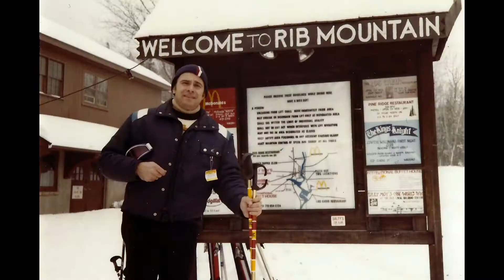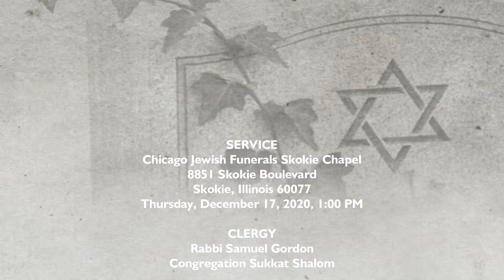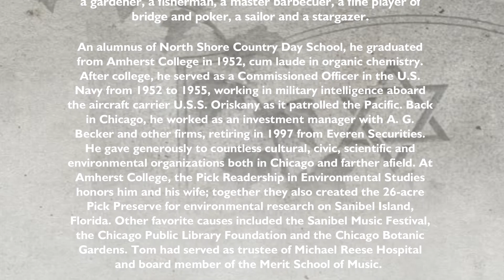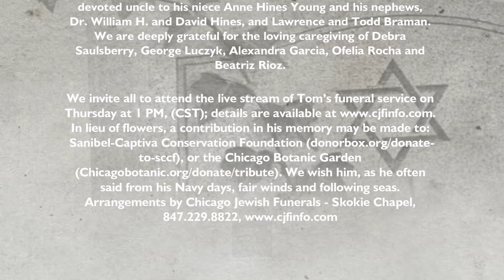Thomas F Pick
Thomas F. Pick, 90, died peacefully at home surrounded by family on December 13, 2020. Tom, an investor and philanthropist, was adored by all who knew him and very devoted to his family. His many friends treasured his business acumen, intelligence, honesty, loyalty, generosity and delightfully quirky sense of humor. He was a gardener, a fisherman, a master barbecuer, a fine player of bridge and poker, a sailor and a stargazer.

An alumnus of North Shore Country Day School, he graduated from Amherst College in 1952, cum laude in organic chemistry. After college, he served as a Commissioned Officer in the U.S. Navy from 1952 to 1955, working in military intelligence aboard the aircraft carrier U.S.S. Oriskany as it patrolled the Pacific. Back in Chicago, he worked as an investment manager with A. G. Becker and other firms, retiring in 1997 from Everen Securities. He gave generously to countless cultural, civic, scientific and environmental organizations both in Chicago and farther afield. At Amherst College, the Pick Readership in Environmental Studies honors him and his wife; together they also created the 26-acre Pick Preserve for environmental research on Sanibel Island, FL. Other favorite causes included the Sanibel Music Festival, the Chicago Public Library Foundation and the Chicago Botanic Gardens. Tom had served as trustee of Michael Reese Hospital and board member of the Merit School of Music.

He was the beloved husband of Sue Novitsky Pick, his wife of 60 years, and the adored father of Nancy Pick (Lawrence Douglas), Sarah "Sally" Pick, Elizabeth "Betsy" (Dr. Guy) Kochvar, and Charles (Jackie) Pick. He was grandfather of Jacob and Milo Douglas; Andrew and Steven Kochvar; and Jackson, Logan and Kyra Pick. He was the brother-in-law of Richard Braman. Tom's sister, Mary Pick Hines, passed away only three weeks before he did, a sign of the deep bond between them. He was also predeceased by his parents, Frederic G. and Frances Pick; his brother-in-law, Harold H. Hines; and his sister-in-law, Judith N. Braman. He was a devoted uncle to his niece Anne Hines Young and his nephews, Dr. William H. and David Hines, and Lawrence and Todd Braman. We are deeply grateful for the loving caregiving of Debra Saulsberry, George Luczyk, Alexandra Garcia, Ofelia Rocha and Beatriz Rioz.

We invite all to attend the live stream of Tom's funeral service on Thursday at 1 PM, (CST); details are available In lieu of flowers, a contribution in his memory may be made to: Sanibel-Captiva Conservation Foundation or the Chicago Botanic Garden (Chicagobotanic.org/donate/tribute). We wish him, as he often said from his Navy days, fair winds and following seas.